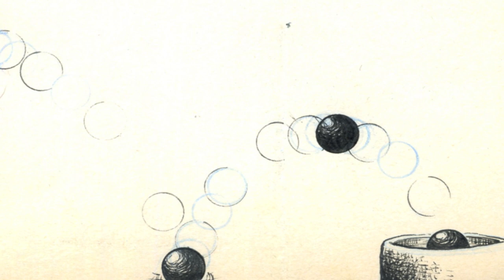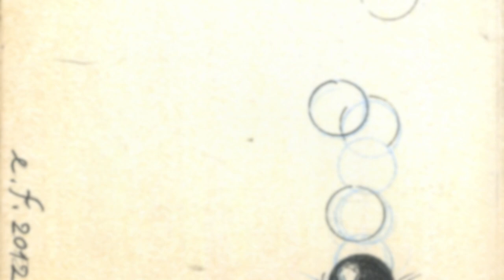Emanuele Fossati | micro&book | 7.4-7.5.2013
Emanuele Fossati è un piccolo mago, che fa comparire e scomparire le cose.
Fa comparire magicamente una piccola pallina nera che, sempre magicamente, rimbalza: diventa una pupilla, rimbalza fuori dall'occhio, rimbalza e rimbalza, entra in un tubo, esce dal tubo, rimbalza, cade a terra, rimbalza e... Ridiventa pupilla, rimbalza, entra nel tubo, ne esce. E così all'infinito, finché non ci si stanca di seguirla e si decide di uscire dall'ipnosi.
Emanuele Fossati, però, è un mago per altri due motivi: attraverso l'uso del bianco e nero e di un'immagine semplice quale una sfera che compare/scompare/ricompare elabora, forse inconsapevolmente, una semplice metafora del medium digitale che sta utilizzando. Una sequenza di 0 e 1, di spento e acceso, di segnali elettrici attivi e no. E un rimando a uno dei primi, semplici ma efficaci, videogiochi della storia, Tennis for two. E, seconda magia, riesce a utilizzare superandolo il concetto del libro: la pallina che rimbalza tra una pagina e l'altra diventa una sintesi visiva del funzionamento di un libro, basato sul girare le pagine per seguire una storia. Ma il susseguirsi infinito del rimbalzo diventa anche il suo superamento.
Uscire dal libro per poi rientrarci, rientrare nel libro per poi uscirci. E così via.

Lara Piffari

micro&book
CURATELA | Anna Epis
PRESENTAZIONE | Lara Piffari